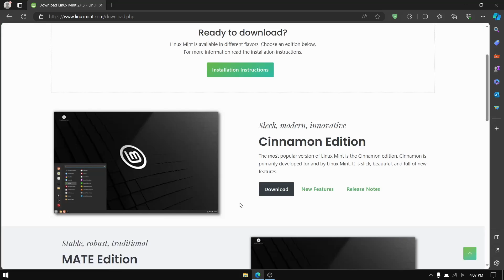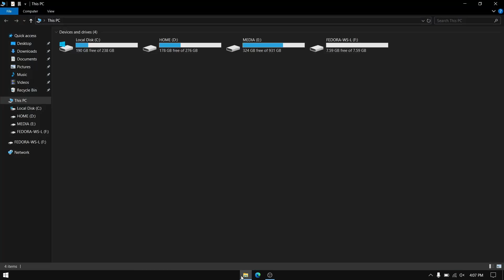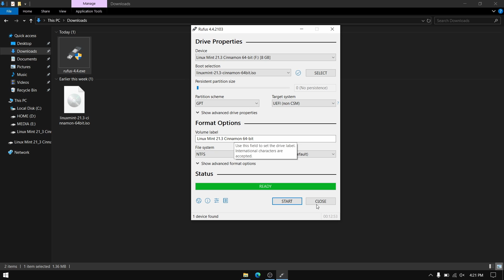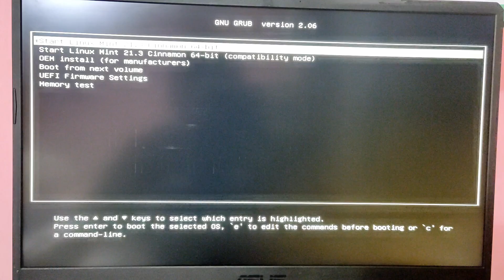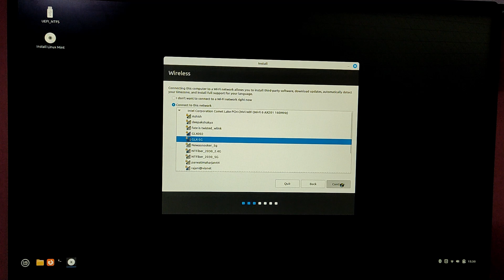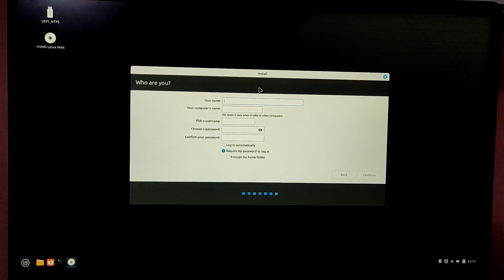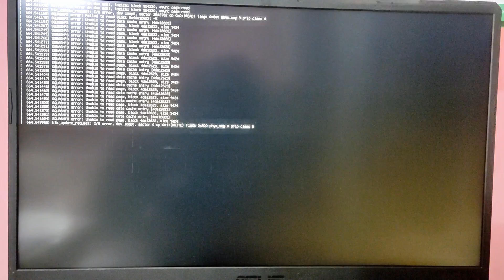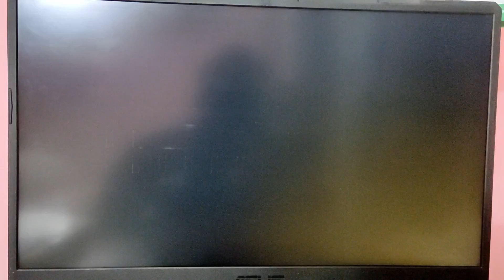How to Dual boot linux mint 21.3 and windows 10/11